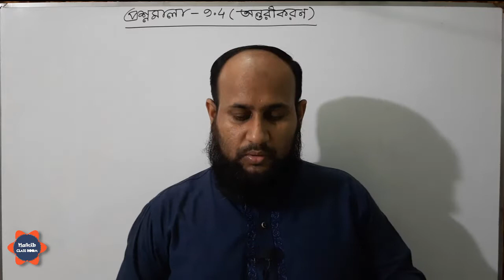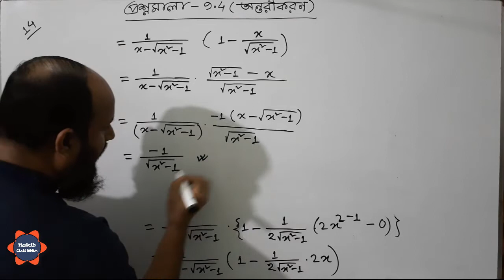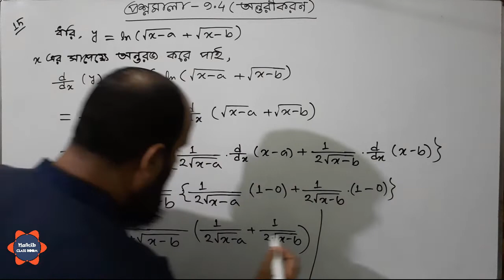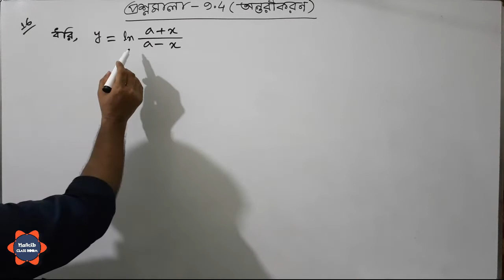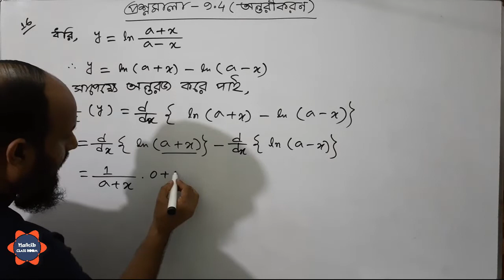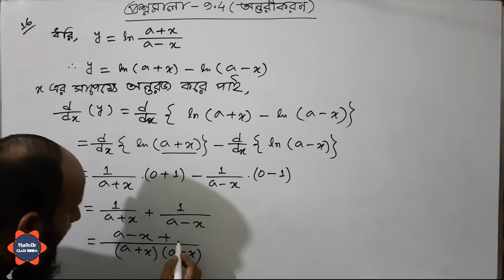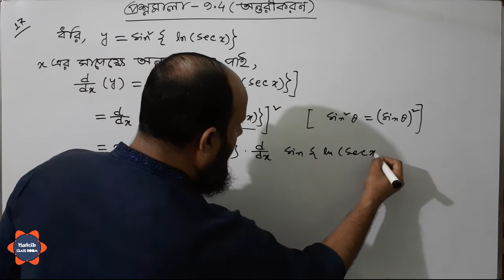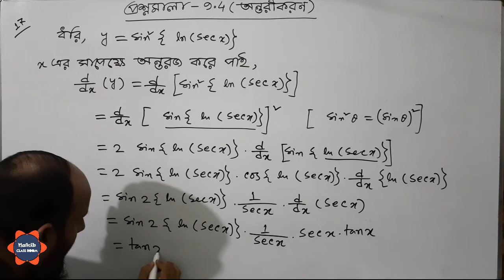অন্তরীকরণ | প্রশ্নমালা - ৯.৪ | পর্ব - ১৮ |( বই -এস ইউ আহাম্মাদ ) ।